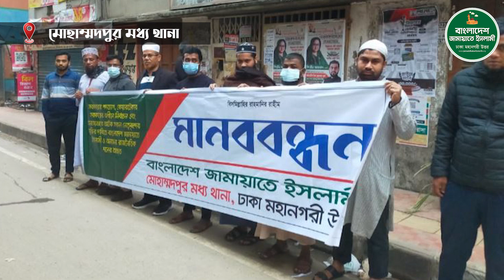১০ ডিসেম্বর আন্তর্জাতিক মানবাধিকার দিবস উপলক্ষ্যে জামায়াত ঢাকা মহানগরী উত্তরের মানববন্ধন কর্মসূচি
১০ ডিসেম্বর আন্তর্জাতিক মানবাধিকার দিবস উপলক্ষে জামায়াতের নিবন্ধন সংক্রান্ত মামলায় ন্যায়ভ্রষ্ট আদেশের প্রতিবাদে, আমীরে জামায়াত ডা: শফিকুর রহমানসহ সকল রাজবন্দি ও ওলামা-মাশায়েখের মুক্তি এবং মিথ্যা মামলা প্রত্যাহারের দাবিতে মানববন্ধন করে বাংলাদেশ জামায়াতে ইসলামী ঢাকা মহানগরী উত্তরের বিভিন্ন থানা শাখা।

Connect with Jamaat Dhaka City North

Official channels:
The oldest and largest Islamic political party of Bangladesh, Jamaat-e-Islami started working with a pledge to safeguard the independence, territorial sovereignty and Islamic values of Bangladesh which emerged as an independent state in 1971 through a great war of liberation. Since its inception the Jamaat-e-Islami has been working to implement the Islamic code of life, prescribed by Allah and shown by Prophet Muhammad (peace be upon him), with a view to turning Bangladesh into an Islamic welfare state, consequently, achieving the pleasure of Allah and salvation in the life hereafter.

The Jamaat-e-Islami has been striving to forge national unity and to invigorate Islamic values with a view to ensuring internal peace and order and thwarting external threats or invasions.
With unflinching faith and trust in Almighty Allah, the Jamaat-e-Islami has been trying to prepare a group of people as responsible citizens, honest and efficient leaders with a view to ensuring a democratic political order, just economic system, protection of human rights and the fulfillment of the basic needs of the people, such as, food, shelter, clothes, education and Medicare, irrespective of their faiths, color and community- identities.
The Jamaat-e-Islami desires to strengthen World Muslim brotherhood and establish good relations with all the countries of the world on the basis of mutual respect and justice.

*** ANTI-PIRACY WARNING ***
This content's Copyright is reserved for Jamaat Dhaka City North. Legal action will be taken against those who violate the copyright of the material.